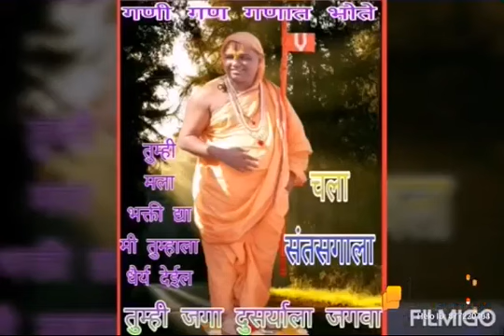Jai Dev swami Narendra deva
Shree Guru Dev 🙏 🙏